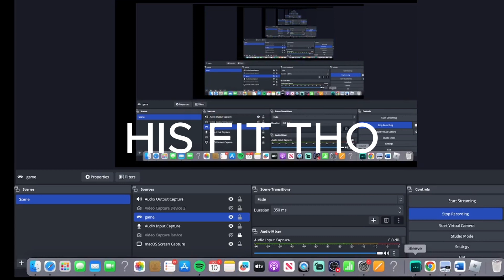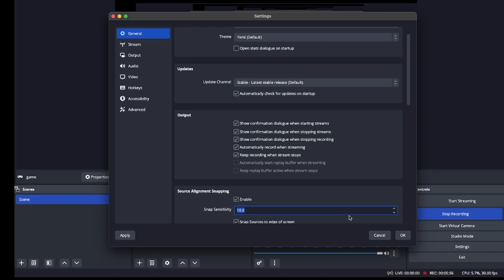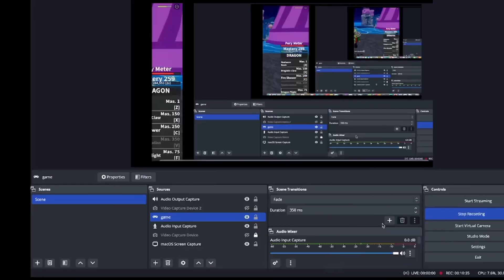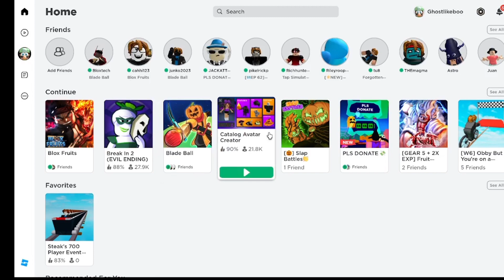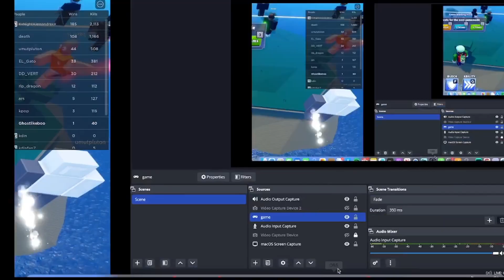BACK BUT IM ON PC!?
Sup sorry been gone just had stuff to do